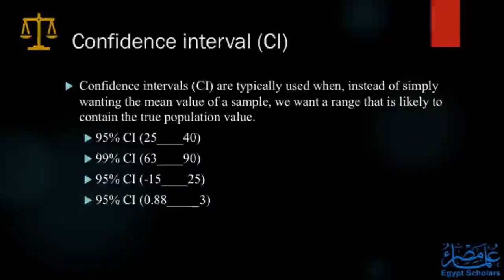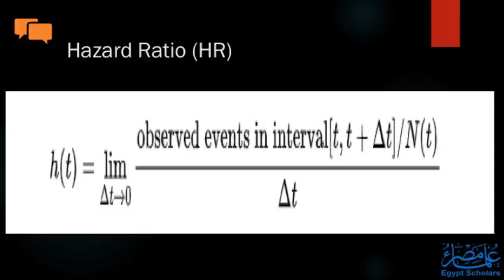Biomedical Statistics Course, Lecture 3 (part 4)